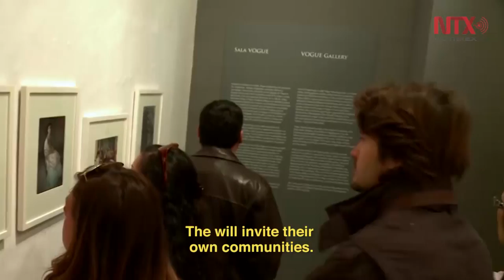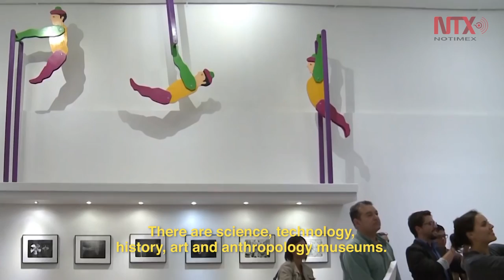2016 summer vacations in Mexico City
The 'Summer for you' program this year brings activities to 357 museums across Mexico City